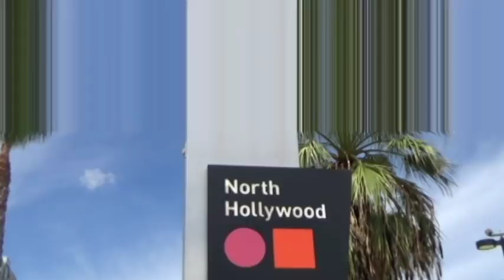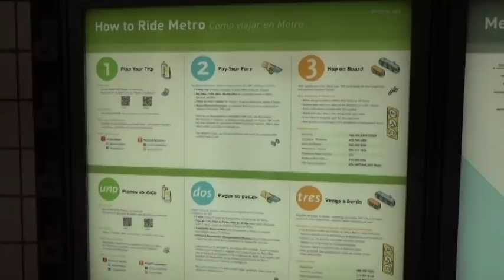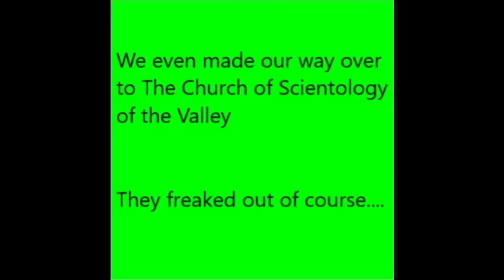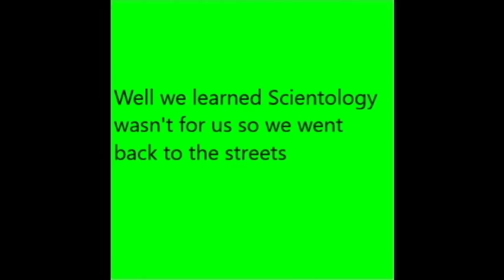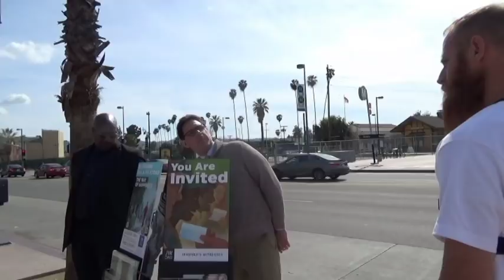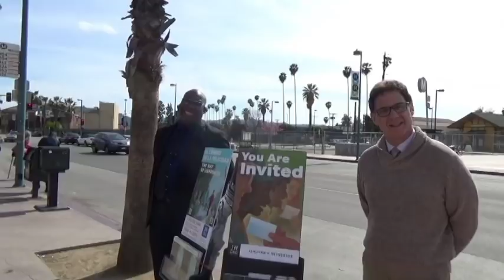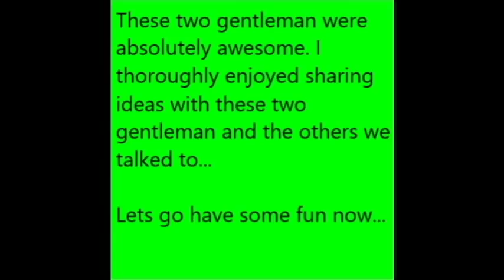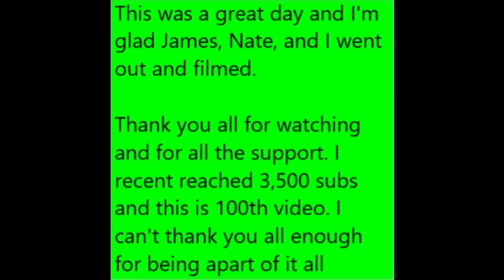A Day Out With James Freeman And Nasty Nathaniel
Thank you for everyone who has supported this cause in anyway, shape or form. I appreciate everyone for the support you have given me. I hope everyone enjoys this video